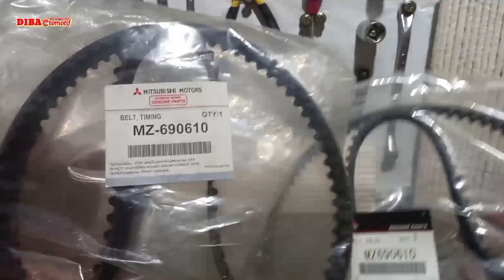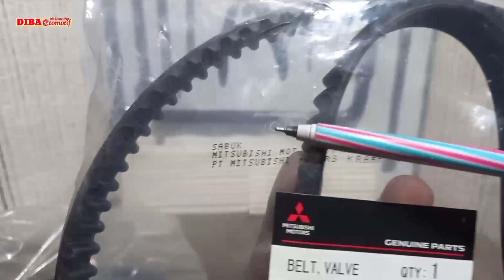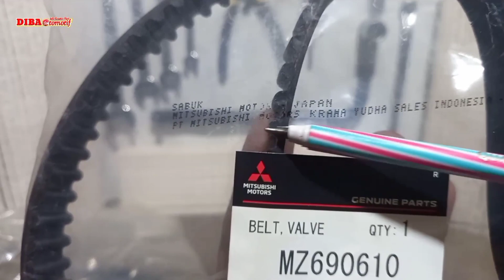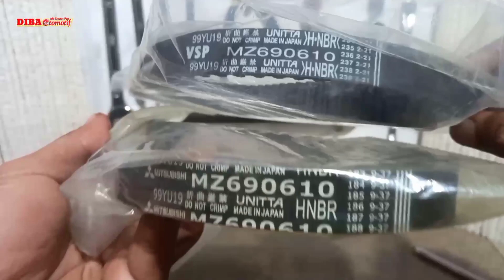Timing Belt Suku Cadang Asli dan Palsu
Label suku cadang asli, suku cadang asli banyak dicari oleh pembeli karna kualitas keaslian seperti bawaan pabrikan. tapi banyak pembeli tidak mengelenal mana label suku cadang asli dan label suku palsu, dikarnkan barang palsu yg meniru kemasan dan label suku cadang asli cukup banyak beredar di pasaran.
maka saya coba bantu jelaskan label kemsan asli mitsubishi jenis part timing bel asli dan palsu.